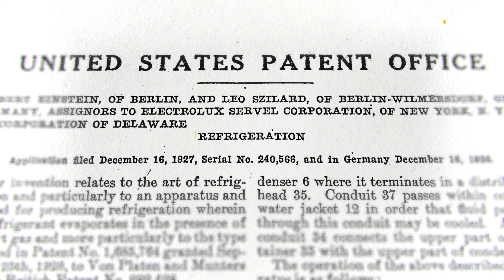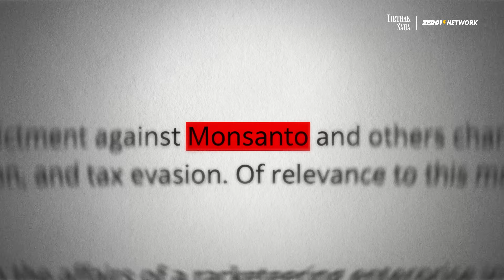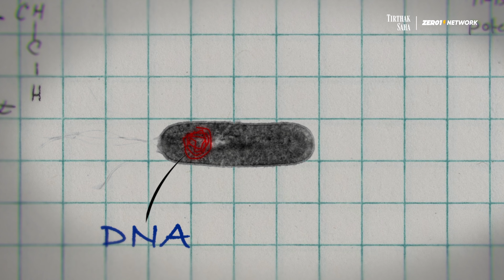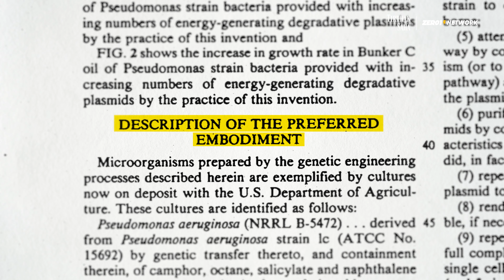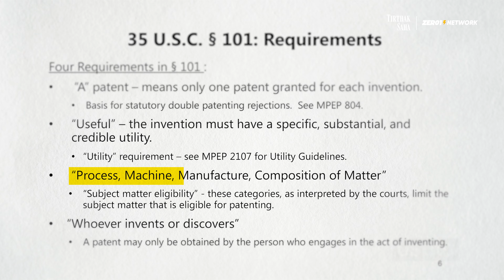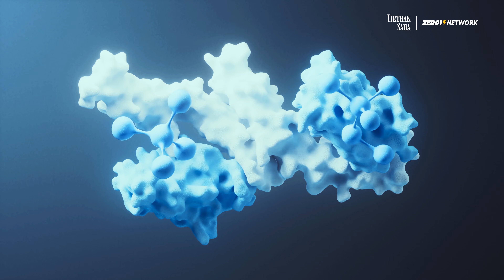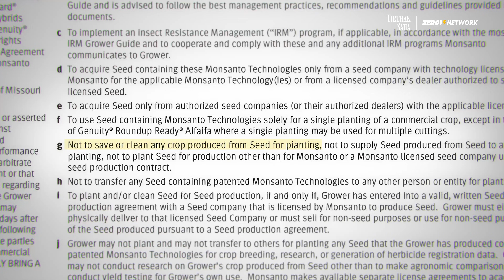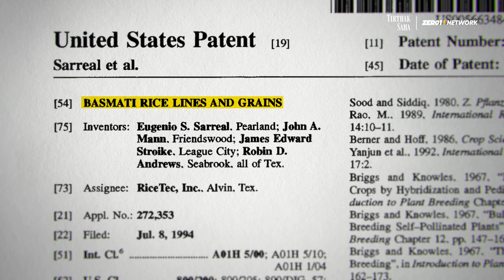The Most Controversial Bacteria in History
In 1980, the United States Supreme Court was asked a question it had never faced before: Can a living organism be Patented? This video tells the extraordinary story of Diamond v. Chakrabarty, the landmark court case that, for the first time, allowed a living organism to be patented.

Welcome to Episode 8 of "Under The Radar" - a series where I cover little-known stories from and about India and its people.

At the center of the case was Dr. Ananda Mohan Chakrabarty, a soft-spoken Indian microbiologist who engineered a bacterium capable of breaking down oil spills. But what began as an environmental solution soon turned into a legal battle that reshaped science, law, and capitalism itself. This one Supreme Court decision laid the foundation for the modern biotechnology industry - from genetically engineered crops and synthetic insulin to cancer treatments and vaccines - But it also opened the gates for corporate monopolies, destruction of farmers’ rights, genetic ownership, and where society should draw the line between discovery and invention.